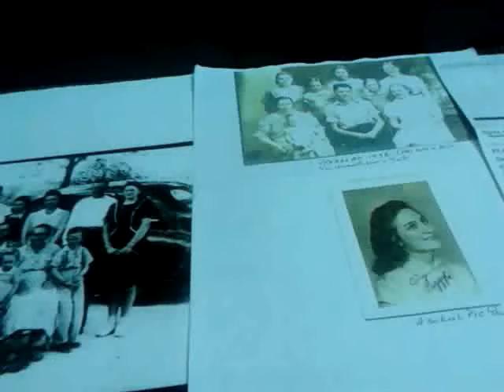Jean Dempsey, LAST REMAINING IN MY KIDNALLING '41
She has. Been accomplise in cover-up twins murder+my kidnapping/never attempt "REPORT" CRIMES